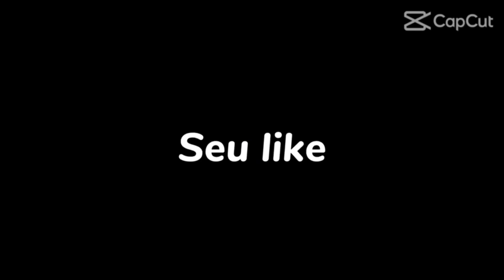DOCE DE LEITE CONDENSADO COM CREME DE LEITE | RCTG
Obrigada por visitar meu canal, agradeço a todos vocês pelo carinho!

Temos RECEITAS PARA TODOS OS GOSTOS.

- Uma explosão de sabores 👩‍🍳❤️

Visite também o Instagram do RCTG

Estou no Instagram como rctg2021

Comente ✍🏻
Compartilhe 🛍

Deus vos abençoe ( Salmos 23 )🙏🏻

ingredientes
1 xícara de chá de açúcar 240g
2 caixinha de leite condençado
4 caixinha de creme de leite